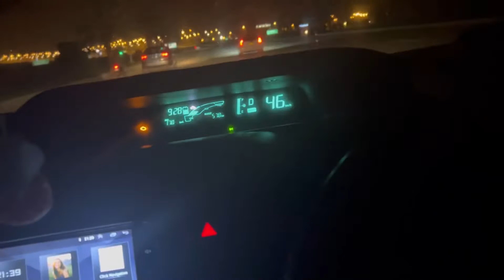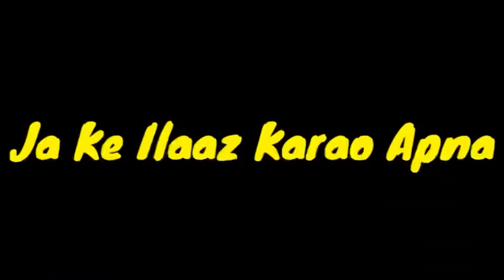BBQ Night In bahria town karachi |Rainy weather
BBQ k mazy wo b barish main Aur bahria town karachi precinct 27 main
Family day